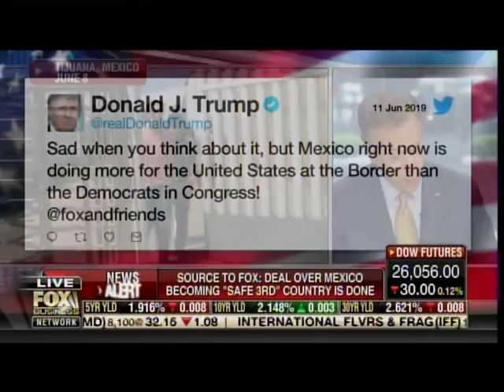Mexico Agrees to Asylum Change -- Mexico Agrees to Becoming "Safe Third" Country